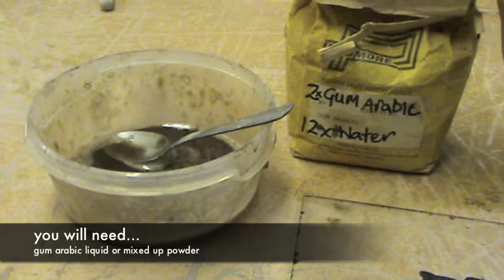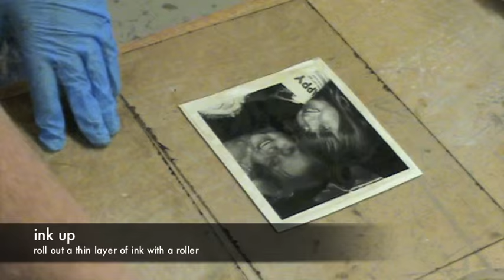Image transfer on clay.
A brief demo how to transfer a laser print onto clay using gum arabic and ink made from linseed oil and manganese oxide.